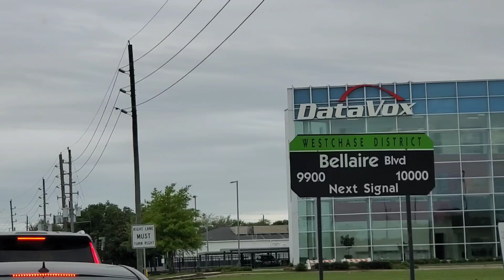Lovely Driving in Houston, Texas